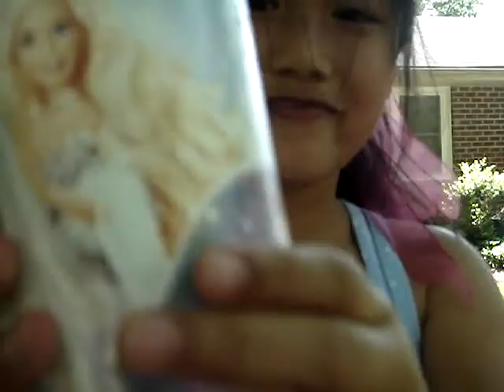North Carolina - May - 2006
Playing time